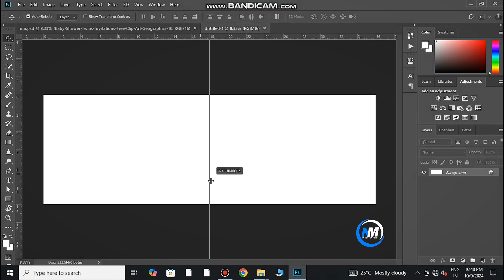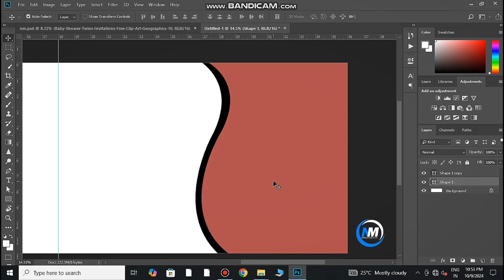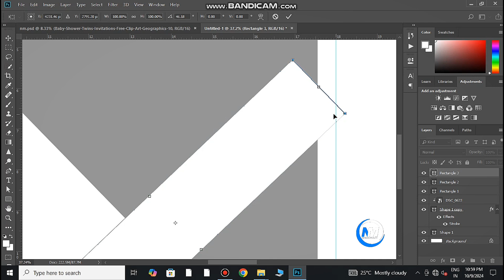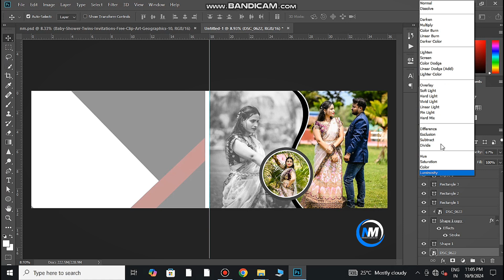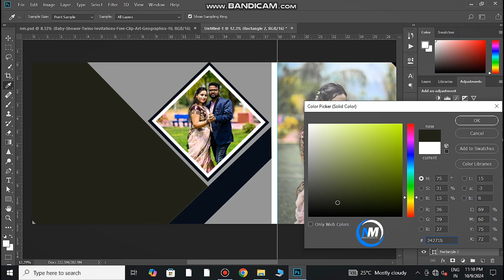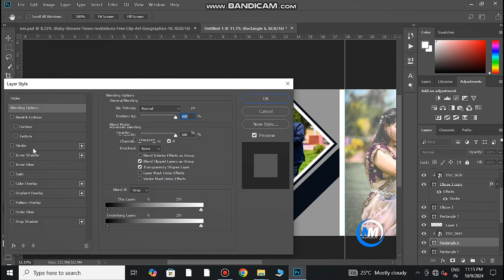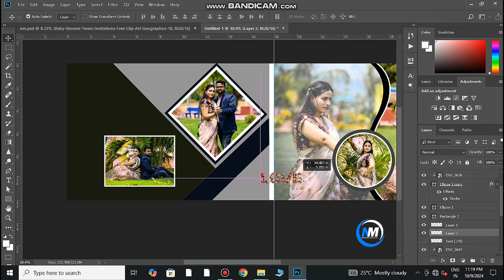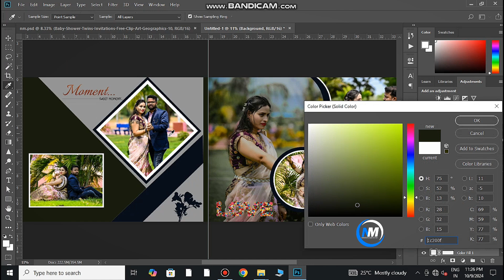Wedding Couple Album Design In Photoshop Tutorial Step By Step. Free Psd file description link .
Full watching my video please step by step